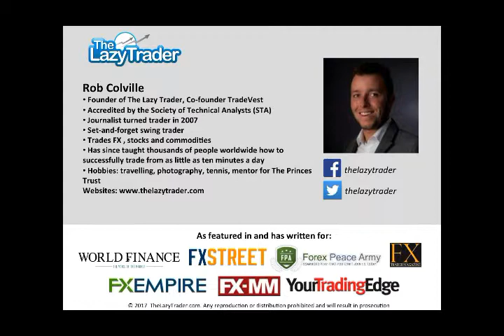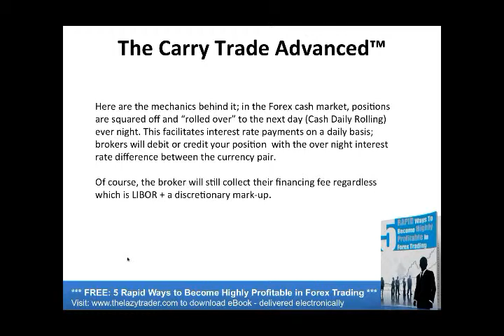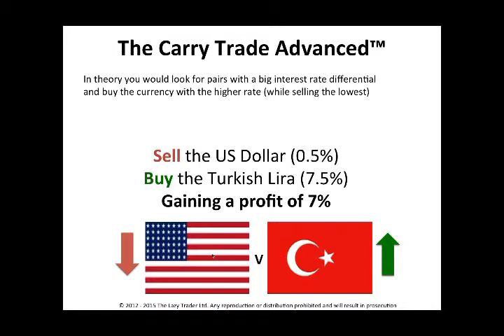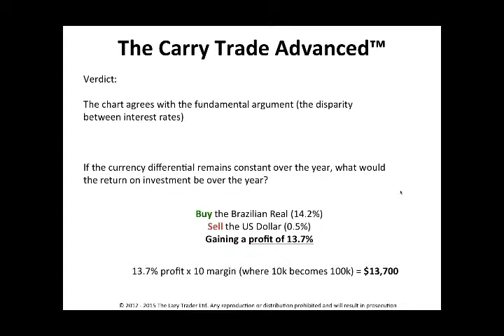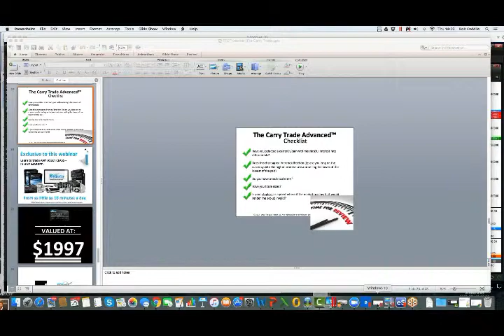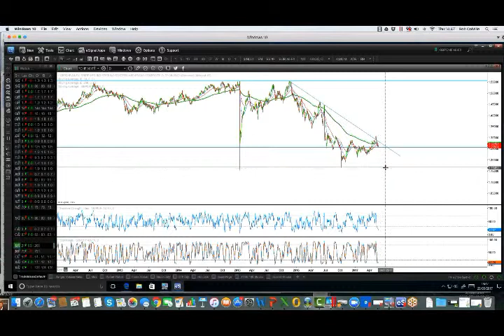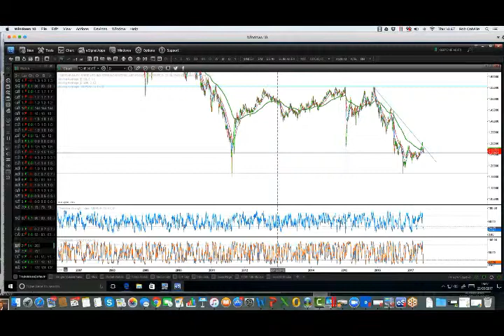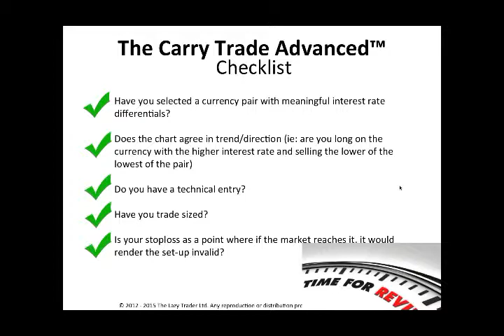Set & Forget Trading with the Lazy Trader, Rob Colville